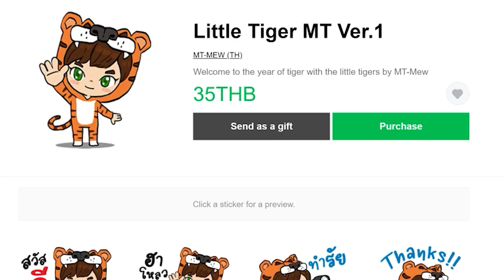EP.36 นึกว่าเล่นจบเเล้ว เเต่ดันไปเจอเควสลับในมอดครีเอท – Create: Above and Beyond | มายคราฟกลไก